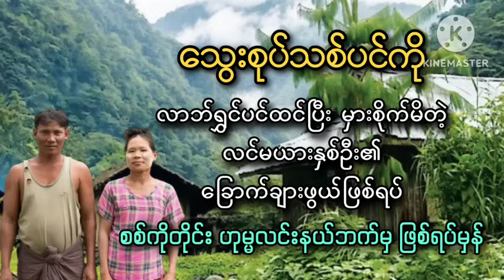သွေးစုပ်သစ်ပင်ကို လာဘ်ရွှင်ပင်ထင်ပြီး စိုက်မိသူများ၏ ခြောက်ချားဖွယ်ဖြစ်ရပ်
မင်္ဂလာပါခင်မျာ